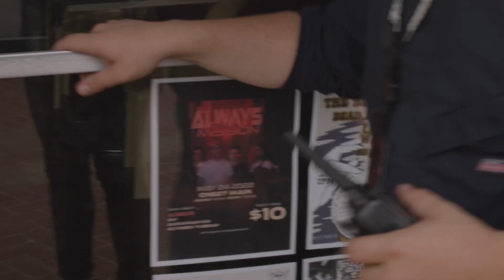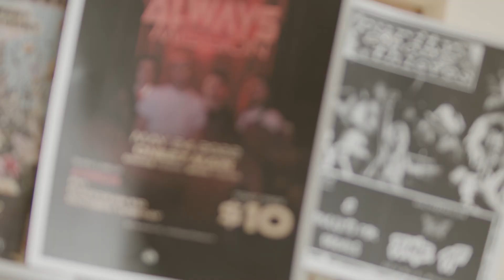Always On A Mission Tour EP 1: Morgantown KY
Always On A Mission Tour Episode 1: Morgantown, KY - a place where echoes of the past meet melodies of the future. We played one of the smallest towns in KY and had an absolute blast.

Video Recorded and Edited by Luce Funk